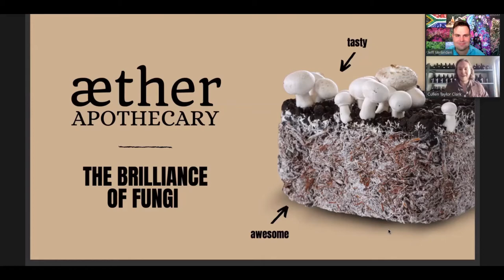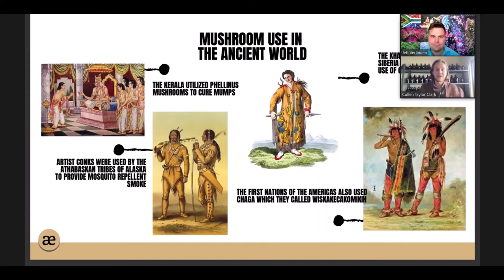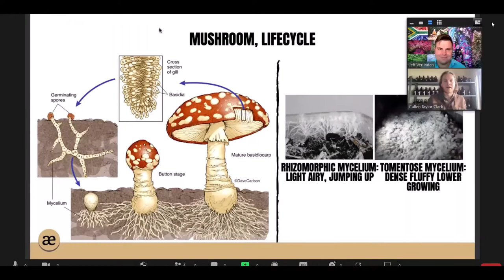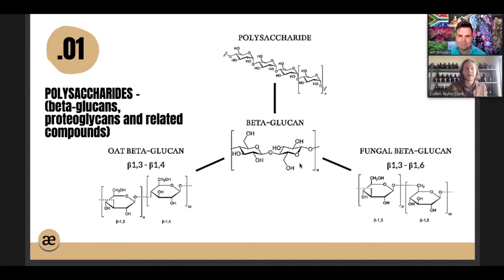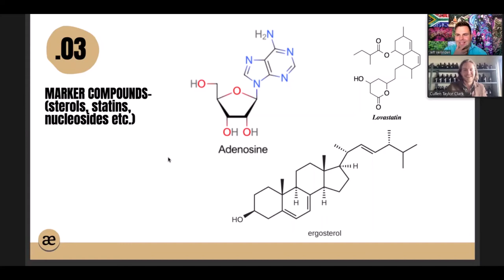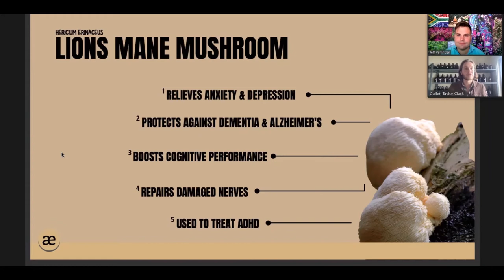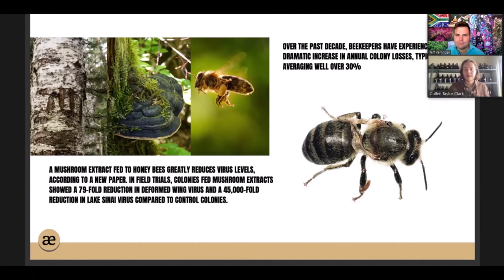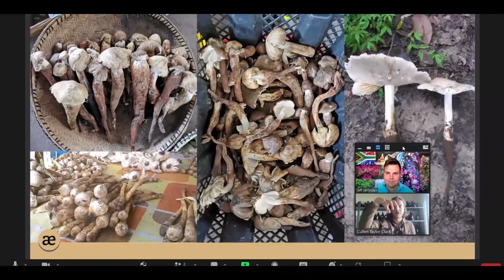The Brilliant World of Mushrooms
In this video we host the passionate Cullen Taylor Clark from Aether apothecary in South Africa (details below).

We go back to the start of fungi's fossil records and discuss its evolution over the years to the current time point. We highlight the lifecycle of mushrooms and also discuss the range of phytochemicals found in fungi and mushrooms. The medical applications for fungi are truly extensive. We cover the main functional mushrooms including Reishi, Lions Mane, Cordyceps, Chaga (more mycelium than mushroom).

We discuss the industrial applications for fungi from terraforming to chocolate (theobromine) and penicillin production. Finally we explore the potential history of local IKS (indigenous knowledge systems) and its utilization of fungal and mushroom medicine.

This was a very diverse discussion related to the world of fungi and its uses.

Guest Speaker: Cullen Taylor Clark
Aether Apothecary

Host: Jeff Verlinden - South African Cannabis Extraction on YouTube